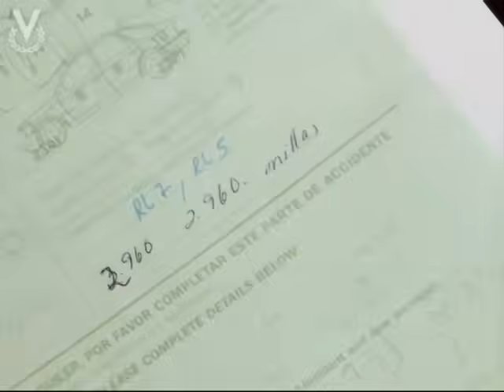Eva Luna - Capítulo 104